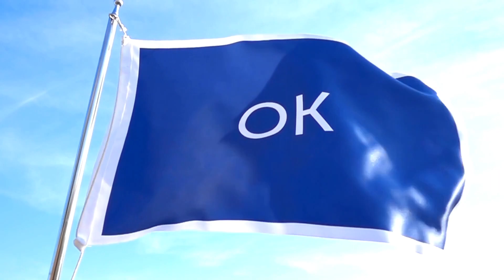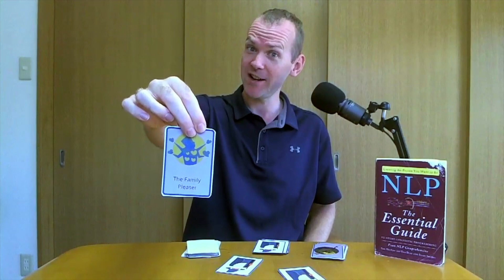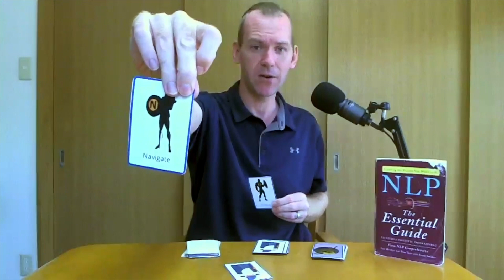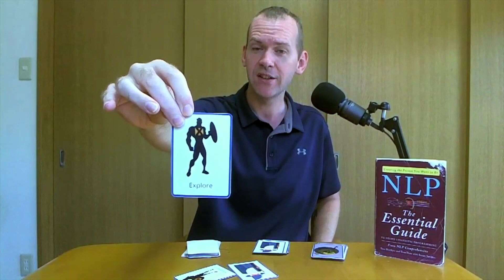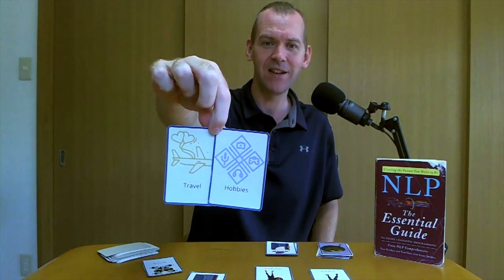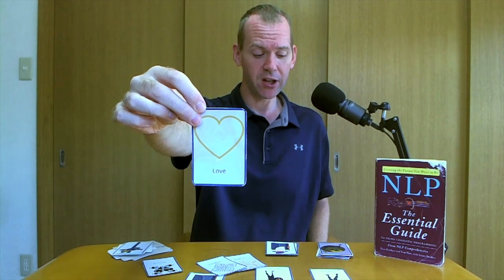An Easy Way to Take Care of That Family Thing - September 27 to October 3 Family Reading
Work on Wednesdays
Family on Thursdays
Relationships on Fridays